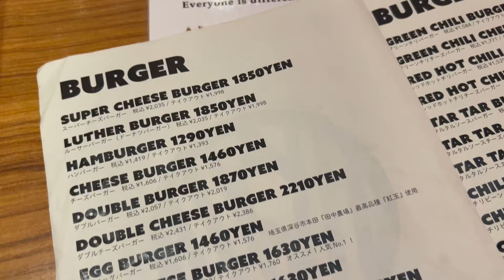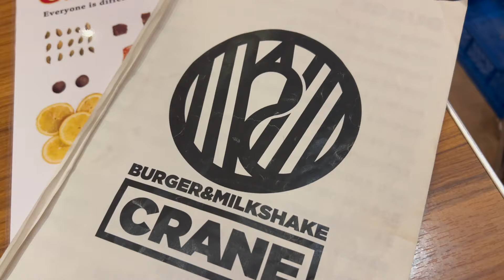【VLOG】大公開すっぴんたまご肌な美容DAY🎥🧖‍♀️🩷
🌷こなんといっしょ（公式ファンクラブ）

🌼オフィシャルショップ(プライベートグラビアやイベントチケットもあるよ♡)

プライベートや撮影の裏側やファンクラブ限定グラビアなどお見せしてます👀💫

毎週 水・土 21:00〜に動画up💫

お仕事の問い合わせは
まで💌